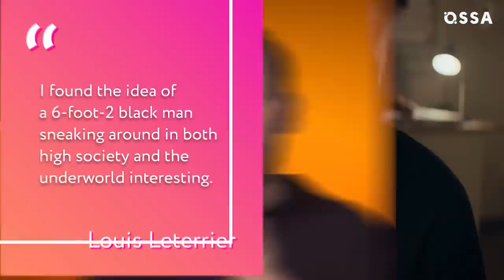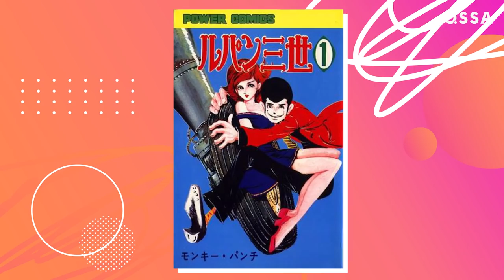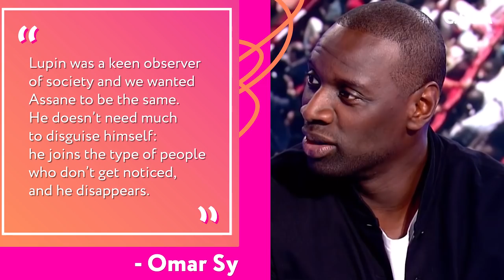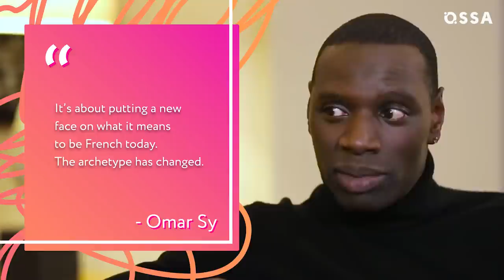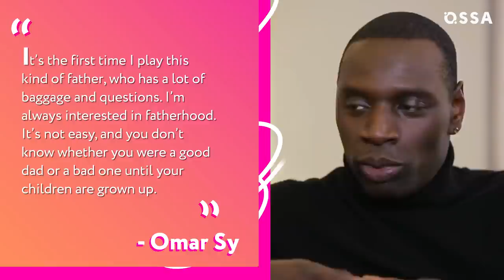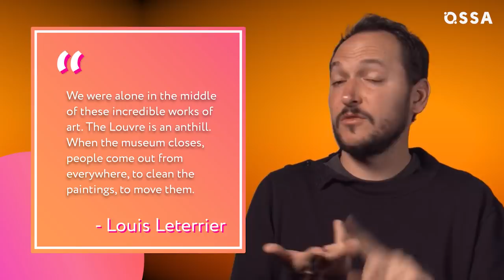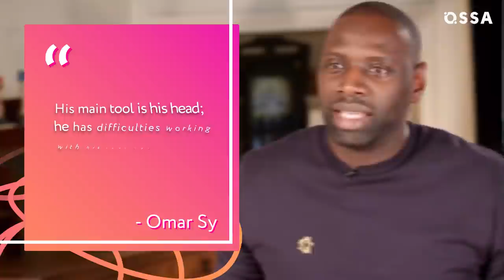Lupin: All Behind-the-Scenes Secrets Revealed! |⭐ OSSA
Lupin is the first French series garnering such rave reviews. Find out the most exciting behind-the-scenes details of the Netflix hit show! Is season 2 already confirmed?

Why did Omar Sy feel so attached to his character? Why did his onscreen ex-partner played by Ludivine Sagnier seem so familiar? Voilà, Lupin explained by pop culture connaisseurs.

Lupin Part 1 has taken audiences all over the world by storm! If there are any details you missed, we’re here to point them out. In fact, creators of Killing Eve and Now You See Me offered us an exciting modern adaptation of a famous French book character.

His name is Arsène Lupin and he was born under the pen of Maurice Leblanc. Though Lupin is on the list of important references here, he’s not a protagonist.

A true French icon, Omar Sy, embodies Assane Diop, who spends his time flipping society on its head. Are you in dire need of Lupin hidden gems? We say oui. Discover more about things you didn’t notice!